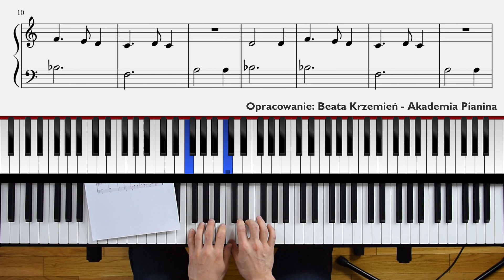Część 5, Lekcja 6 - Cicha noc | DARMOWE NUTY NA PIANINO | TUTORIAL | KOLĘDA POLSKA | PIANO TUTORIAL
Cześć!
W dzisiejszej lekcji zagramy sobie na pianinie najbardziej znaną polską kolędę "Cicha noc". Kolęda ta może być zagrana zarówno na pianinie, organach jak i keyboardzie (na dwie ręce, bez podkładu). Jest to kompletny tutorial, który nie uczy jak program Synthesia, ponieważ omawiamy sobie tutaj zapis nutowy i wszystko co w nim możecie znaleźć. Zapraszam więc do oglądania i ćwiczenia razem ze mną, ponieważ tego typu utwory pozwalają na ćwiczenie synchronizacji i koordynacji rąk. :)

Nuty opracowane przez Beatę Krzemień z "Akademia Pianina". Dziękuję za udostępnienie nut!

Jeśli chciałbyś pomóc mi dalej rozwijać ten kanał, to możesz mnie wesprzeć korzystając z Patronite lub Tipply. Z góry dziękuję za wszelkie wsparcie. :)

Pozwoli mi to rozwijać kanał coraz bardziej i docierać z treściami coraz dalej, ponieważ komentowane i oceniane filmy lepiej pozycjonują się w wynikach szukania.